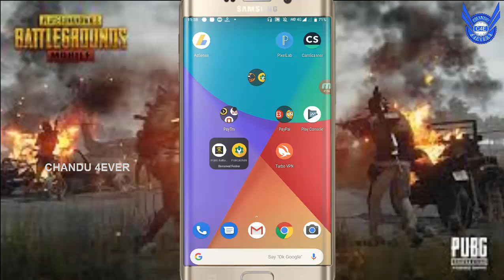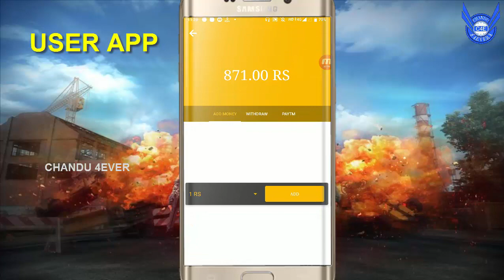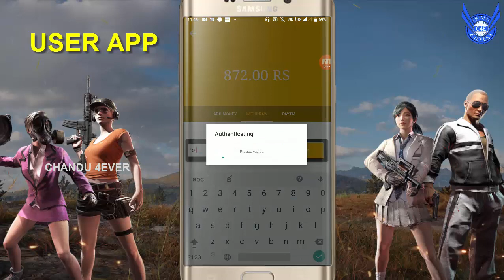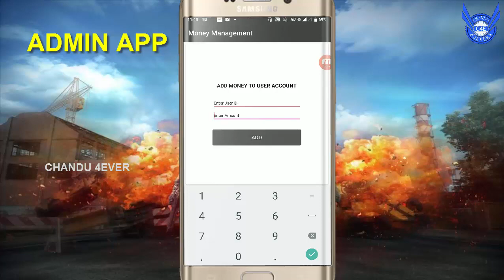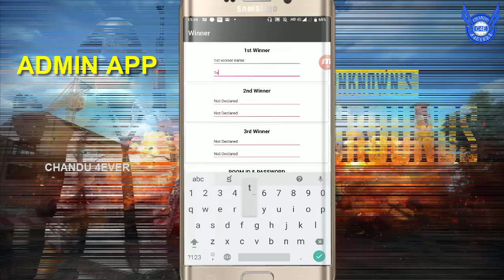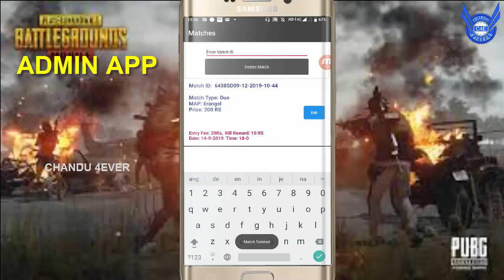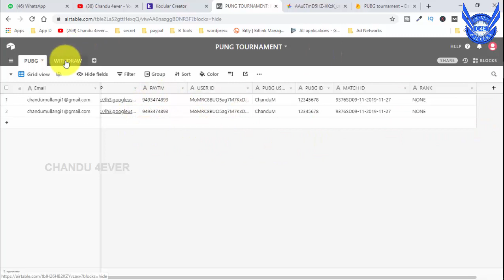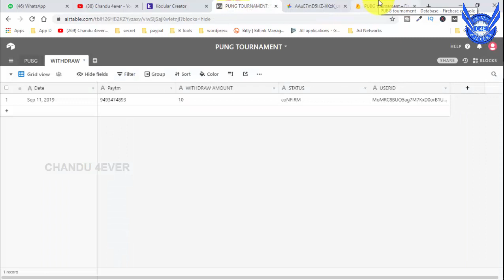PUBG Tornament App AIA with ADMIN App and PayTm Syaytem in Kodular | In telugu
login details:
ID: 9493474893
Pw: 123456